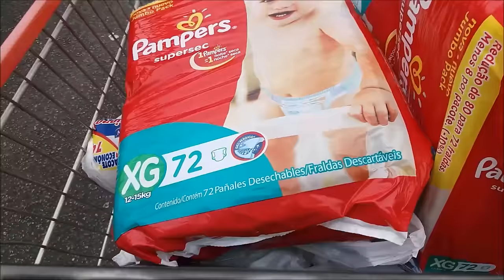VLOG FINAL DE SEMANA!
SE VC AINDA NÃO VOTOU EM NÓS PARA O DESAFIO MÉLIUZ.. AINDA DÁ TEMPO..